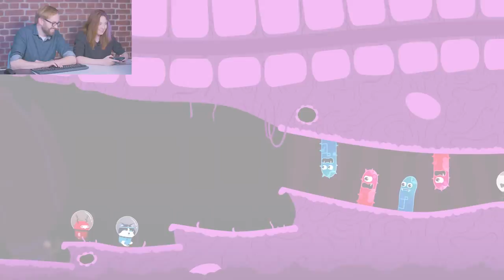Joggernauts lets play! Louise and Matt switch it up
Joggernauts is a new, multiplayer platformer that's all about switching colours to match your obstacles. Matt and Louise give it a try and it goes brilliantly well! Wait, no... It's a disaster.